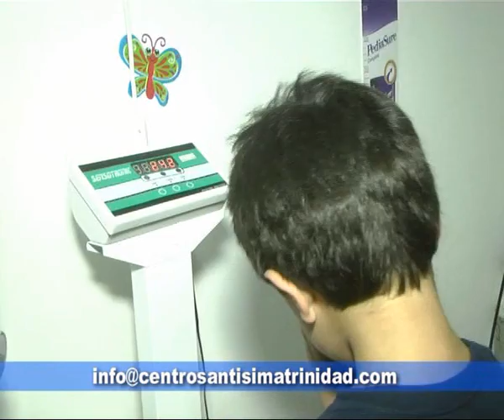Centro Pediátrico Santísima Trinidad